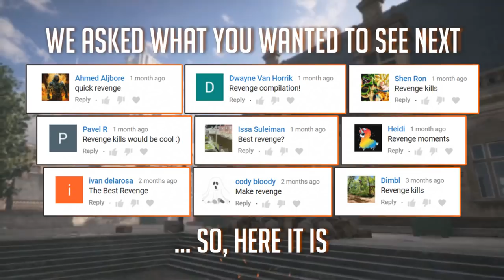MOST SATISFYING REVENGE MOMENTS IN BF1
Thumb: Anatoli Pavlov

★ Epic Instrumental Music - NCM Epic Music Ender Guney